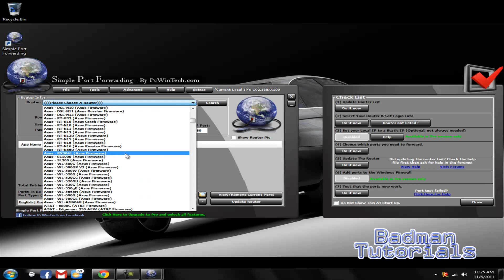☢ Cool Program: Simple Port Forwarding 3.2.7 ☢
Simple Port Forwarding works with WebPages and not directly with your router. Making it a safe program to use. Its no different than using Firefox, IE or any other browser to setup port forwarding yourself.
The program works by automating the process for you. So whether you don't understand how to forward ports, or your simply looking for an easier way to forward ports then this program is for you.
Its port forwarding made simple.